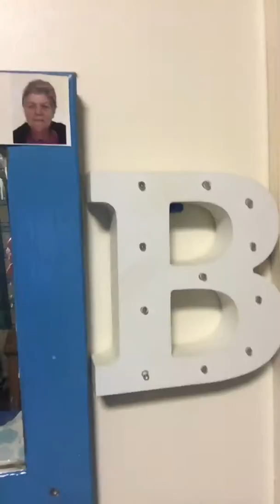A tour of my flat